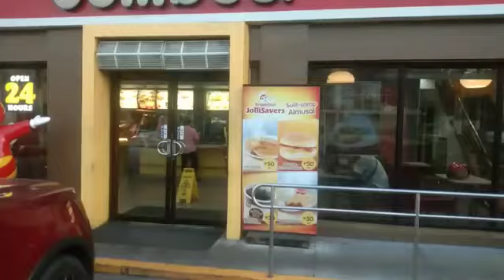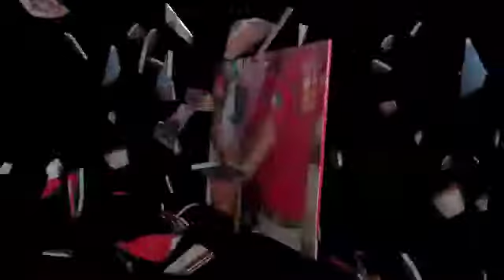Feeding, medical, dental, optical. Free massage free haircut .. Part 3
kmjs time
kmjs live
kmjs 2020
kmjs time slot
kmjs bucket list
kmjs latest episode 2020
kmjs march 1 2020
kmjs schedule
kmjs15
kmjs 15
kmjs air time
kmjs aswang
kmjs agar wood
kmjs awards
kmjs ahas
kmjs august 11 2019
kmjs ang babaeng hindi tumatanda
kmjs antique
kmjs amber torres
kmjs ataul
kmjs a mother's love
is kmjs a documentary
kmjs bulkang taal
kmjs baby face
kmjs baldwin
kmjs background music
kmjs bata
kmjs binalewala
kmjs biringan
kmjs bulalakaw
kmjs british accent
kmjs choox
kmjs coins
kmjs coin value
kmjs clarita
kmjs chocolate cake
kmjs calatrava
kmjs camiguin
kmjs catriona gray
kmjs cosmetics
kmjs december 22 2019
kmjs dec 8 2019
kmjs december
kmjs dating app
kmjs dec 15 2019
kmjs documentary
kmjs december 15 2019
kmjs dec
kmjs dec 1 2019
kms denmark
kmjs episode
kmjs ed caluag
kmjs email
kmjs episode last sunday
kmjs episodes 2019
kmjs episode jan 19 2020
kmjs episode january 5 2020
kmjs episode jan 26 2020
kmjs exotic food
kmjs episode feb 9 2020
kmjs feb 23 2020
kmjs faroe island
kmjs feb 29 2020
kmjs feb 2 2020
kmjs feb 9 2020
kmjs facebook
kmjs food
kmjs floating ataul
kmjs fortune teller
kmjs first episode
kmjs ghost ship
kmjs ghost hunter
kmjs ginto
kmjs gabi ng lagim 7
kmjs gabi ng lagim october 27 2019
kmjs gma
kmjs gold
kmjs gabi ng lagim vii
kmjs g zion
baba g kmjs
kmjs hula
kmjs horoscope
kmjs hours
kmjs hotline
kmjs horror story
kmjs horoscope 2020
kmjs himala
kmjs hashtag
kmjs hacienda
kmjs h
kmjs iceland
kmjs in denmark
kmjs ipon
kmjs intro
kmjs iligan city
kmjs introduction
kmjs ipon pa more
kmjs interview with mamu
kmjs isda
kmjs ipis
i kmjs na yan
i kmjs may 26 2019
i kmjs 2019
i kmjs mo na yan
i kmjs july 7 2019
i want tv kmjs
kmjs january
kmjs january 5 2020
kmjs january 12 2020
kmjs jan 19 2020
kmjs january 26 2020
kmjs january 2020
kmjs jan 2020
kmjs jan 26 2020
kmjs j hope
kmjs kababalaghan
kmjs kapuso mo jessica soho
kmjs kuto
kmjs kapre
kmjs kobe
kmjs kambal
kmjs katatakutan
kmjs kabaong
kmjs kmjs
kmjs kingdom filipina hacienda
kmjs rated k
kmjs live streaming today 2020
kmjs live march 1 2020
kmjs live streaming
kmjs last episode
kmjs live now
kmjs l
kmjs memes
kmjs maharlika
kmjs meaning
kmjs march 1
kmjs multo
kmjs meteorite
kmjs mo na yan
kmjs new
kmjs na yan
kmjs nov 24 2019
kmjs nakakatawa
kmjs new time slot
kmjs now
kmjs new episode
kmjs nov 10 2019
kmjs november 17 2019
kmjs old coins
kmjs online
kmjs official page
kmjs october 6 2019
kmjs online selling
kmjs online shopping
kmjs october 2019
kmjs oct 6 2019
kmjs omegle
kmjs october 27 2019
kmjs prediction
kmjs psychic
kmjs prediction 2020
kmjs perlas
kmjs peppa pig
kmjs perlas sa talaba
kmjs picture
kmjs patay muling nabuhay
kmjs page
kmjs paranormal
kmjs quezon beach
kmjs quezon province
kmjs quotes
kmjs kyo quijano
kmjs ufo sa quezon
kmjs rudy baldwin
kmjs replay
kmjs reincarnation
kmjs retoke
kmjs ratings
kmjs researcher salary
kmjs red string bracelet
kmjs recent episode
kmjs roger casugay
kmjs rhea
kmjs story
kmjs sto nino
kmjs scandal
kmjs sagada
kmjs script
kmjs surfer
kmjs sabong
kmjs socorro
kmjs sanib
kmjs s
kmjs time slot 2020
kmjs tala
kmjs today
kmjs taal volcano
kmjs twitter
kmjs trending
kmjs tonight
kmjs tao po
kmjs update
kmjs ube
kmjs ufo
kmjs uod sa ngipin
kmjs unique names
kmjs ukay ukay
kmjs undin
kmjs unano
kmjs ufo sa norte
kmjs u.f.o
kmjs video
kmjs viral
kmjs vs rated k
kmjs volcano
kmjs vision
kmjs viral videos
kmjs videos 2019
kmjs vico sotto
kmjs valak
kmjs vlogger
kmjs v
kmjs what time
kmjs white lady
kmjs website
kmjs wakwak
kmjs wikipedia
kmjs white lady sa graduation
kmjs with rudy baldwin
kmjs watch online
kmjs wisdom tooth
kmjs wakwak sa cdo
kmjs yesterday
kmjs youtube channel
kmjs youtube 2019
kmjs year of the rat
kmjs youtube latest
kmjs youtube 2020
kmjs yesterday episode
kmjs yamashita treasure
kmjs yanggaw sa himamaylan
kmjs zion
kmjs zie naval
kmjs zombie
kmjs zamboanga
kms zip
kmjs zdar
ling zhi kmjs
kmjs august 04 2019
kmjs june 09 2019
kmjs september 09 2018
kmjs feb 09 2020
kmjs june 02 2019
kmjs october 07 2018
kmjs may 05 2019
kmjs march 03 2019
kmjs november 03 2019
kmjs october 06 2019
kmjs 15 2020
kmjs 12
kmjs 19
kmjs 16
kmjs 10 peso coin
kmjs 15 december 2019
kmjs 19 2020
kmjs 15 jan 26 2020
kmjs 15th anniversary
kmjs 2019
kmjs 2019 december
kmjs 2020 horoscope
kmjs 2015
kmjs 2018
kmjs 2017
kmjs 2020 january 19
kmjs 2019 december 15
kmjs 2019 december 1
kmjs 2
ghost ship 2 kmjs
kmjs 30 2019
kmjs 3 brothers
kmjs 31 2019
kmjs march 31 2019
kmjs june 30 2019
kmjs march 3 2019
kmjs nov 3 2019
kmjs feb 3 2019
kmjs sept 30 2018
kmjs september 30 2018
kmjs 4 year old
kmjs august 4 2019
kmjs nov 4 2018
kmjs november 4 2018
kmjs aug 4 2019
kmjs august 4 2019 full episode
kmjs august 4 2019 wak wak
kmjs august 4
kmjs nov 4
kmjs november 4
kmjs 5 2020
kmjs 50 karayom
kmjs may 5 2019
kmjs jan 5 2020
kmjs may 5 2019 full episode
kmjs january 5 2020 full episode
kmjs jan 5 2020 full episode
kmjs may 5
kmjs january 5 2019
kmjs 6/30/19
kmjs